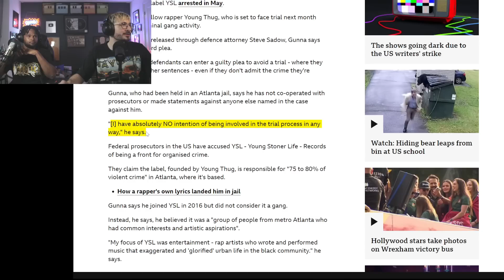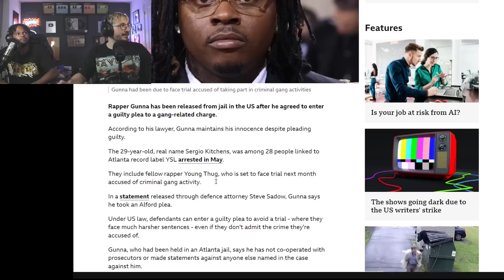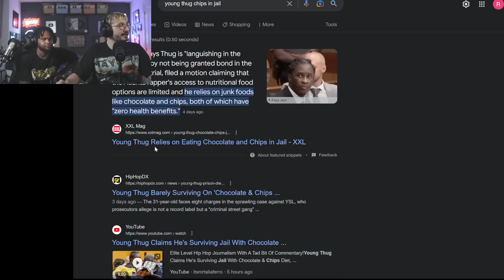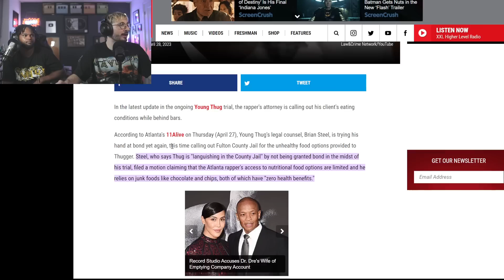Young Thug's Bizzare Prison Diet